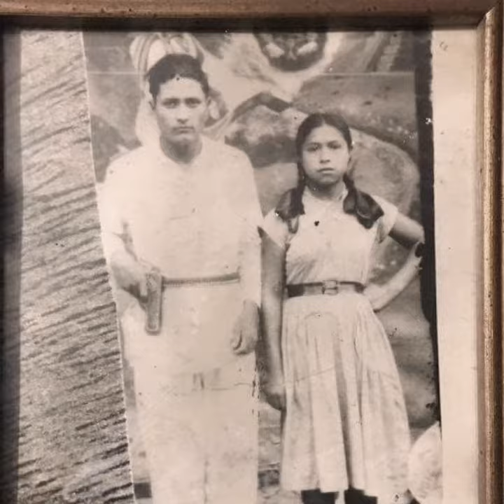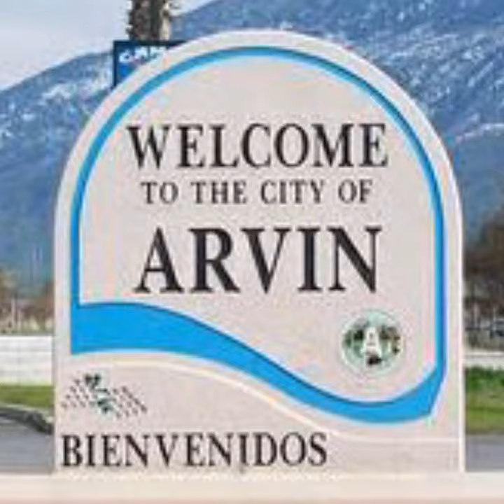Corrido Luis Murillo / Banda Explosiva De Guayameo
Corrido A Luis Murillo
Banda Explosiva De Guayameo Guerrero